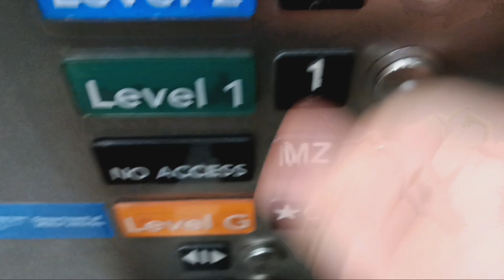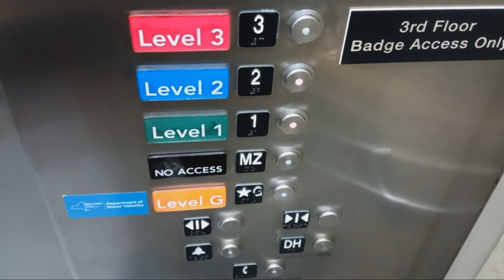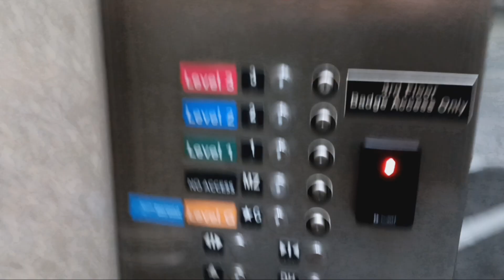Schindler MT 300A hydraulic elevator at The Source mall (White Plains, NY)